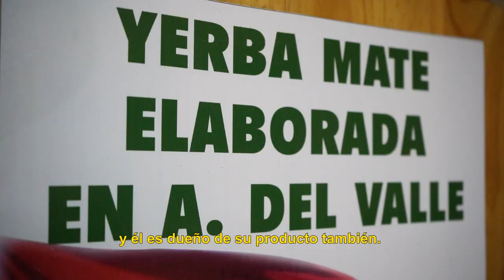Somos agro - Secadero